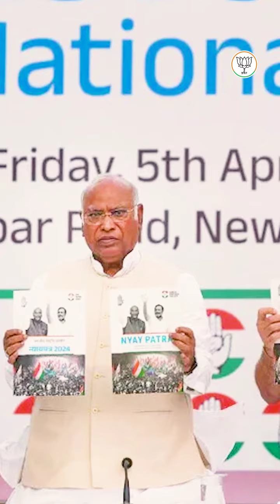कांग्रेस का ऐलान लोगों की संपत्ति को घुसपैठियों में किया जाएगा बटवारा